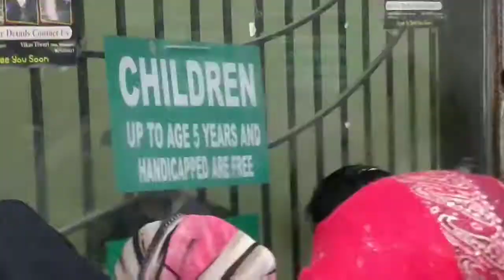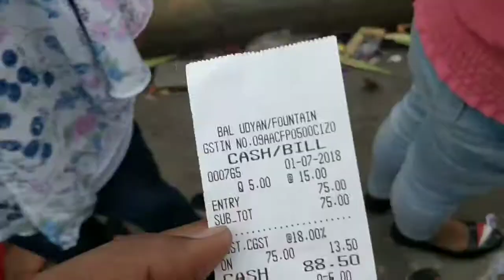कानपुर का मेला,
मेरे लवली फ्रेंड्स ये वीडियो एक पार्क का ह जिसका नाम जापानी गार्डन ह ओर यहा पर हर संडे इतनी भीड़ होती ह की जैसे कोई मेला लगा हो ,दोस्तो मैं इस पार्क की वीडियो पहैले भी बना चुका हूं

सबसे बडी बात ,,, तब टिकट का रेट15रुपये था और अब 17 रुपये हो गई ह ,

मैं तो यही कोशिश कर रहा हु के आप को कानपुर शहर की हर एक छोटी बड़ी पार्क की वीडियो आप तक पहुँचाऊँ,,

बस आप लोग कमेन्ट मैं जरूर बताइये गा की नेस्ट वीडियो आप को कहा का देखना ह,,, अगर आप को ये वीडियो पसन्द आया हो तो वीडियो को लाइक ओर शेयर करना मत भूलना🤠🤠 ये आप का अपना चैनल है।,,